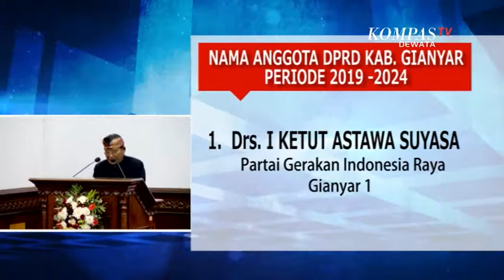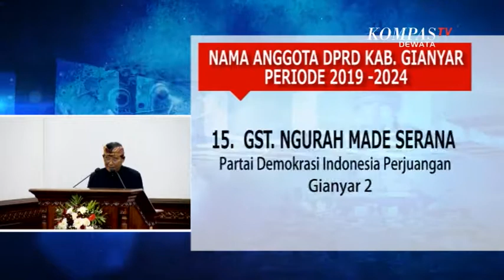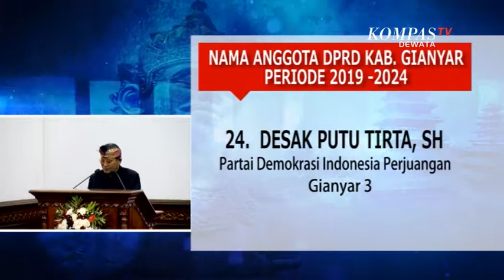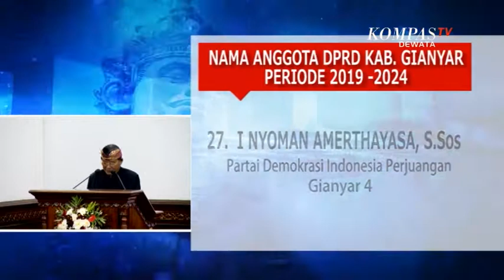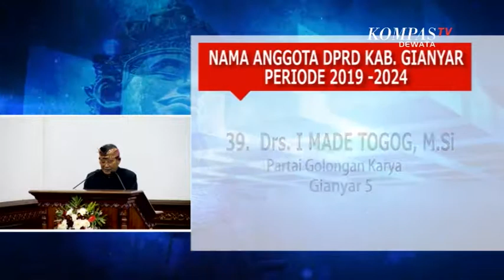PELANGI DEWATA LIPUTAN KHUSUS SIDANG PELANTIKAN DPRD GIANYAR TGL 15 AGUSTUS 2019 SEG 02